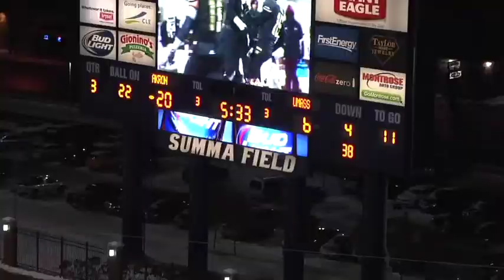youtube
Jovan Santos-Knox

Position: ILB, OLB, Special Teams
6’2 ¼
235 pounds
Arm Length - 32 ¼
Vertical - 37 ½
Broad Jump - 10’2
40 yard dash - 4.65
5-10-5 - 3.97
L Drill - 6.76